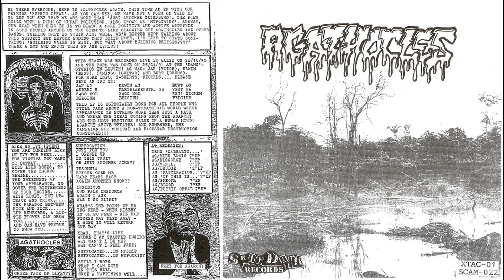Putrid Offal / Agathocles - At The Sight Of The Foul Offal... / Agathocles split 7" (1991)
Putrid Offal, one of the first deathgrind bands from France, meets Belgian legends Agathocles on this killer split 7"

Tracklist:

Putrid Offal
1. Oscillococcium 0:00
2. Rotted Flesh 2:47
3. Gurgling Prey 5:56
4. Purulent Gold 7:22

Agathocles
5. Like an Ivy (Poem) 9:04
6. Suffocation 9:25

Send me an email if you are a member of this band or if you run a label that was releasing this record if you want me to delete this video.